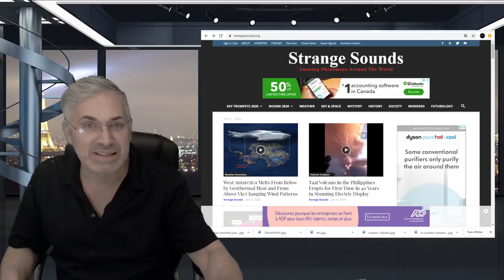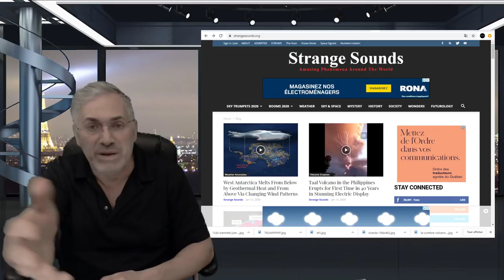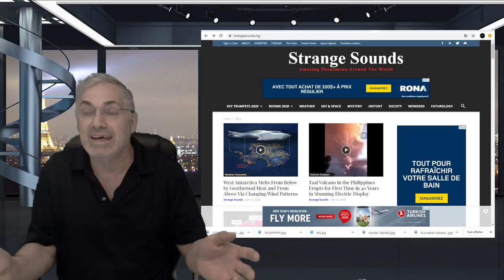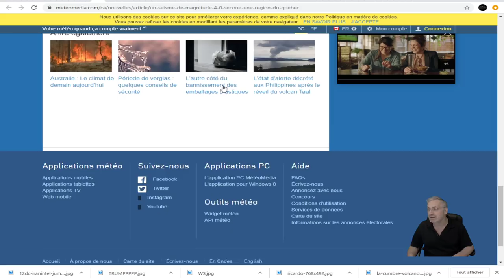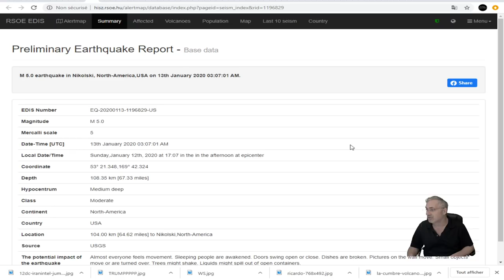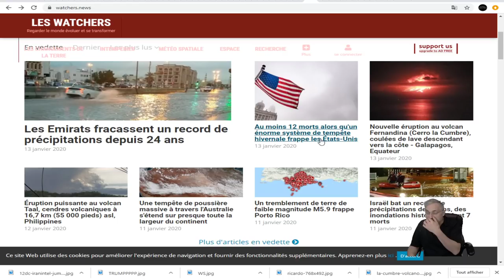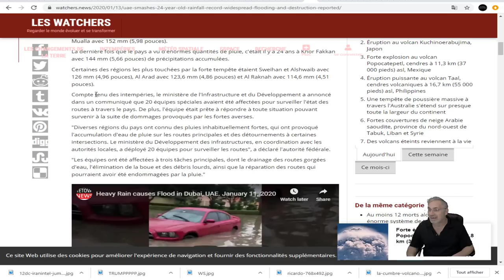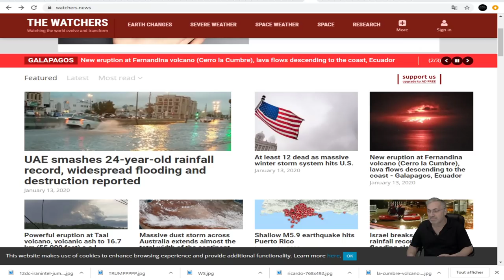DERNIÈRE HEURE;TREMBLEMENT DE TERRE DE 4.0 DANS LE SUD DU QUÉBEC;RESSENTIT MÊME À MONTRÉAL!